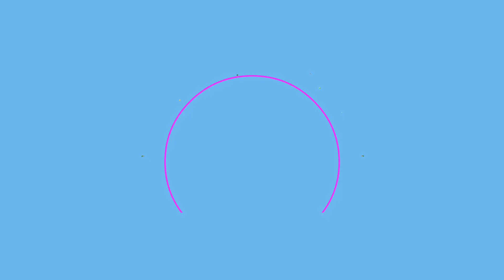Kişisel Temizlik Hastalıklardan Korunuyorum - İlkokul 1. Sınıf